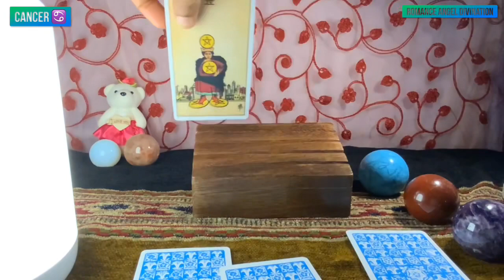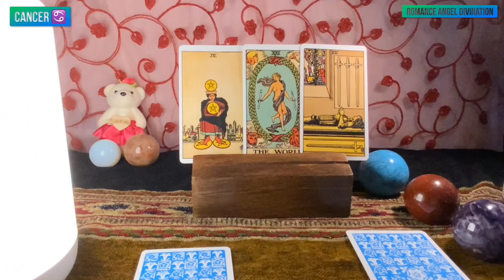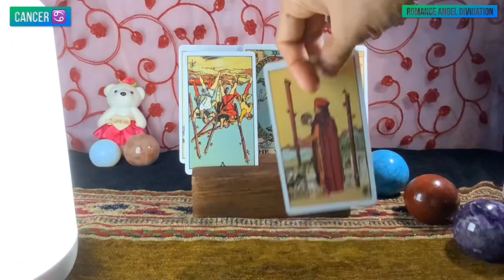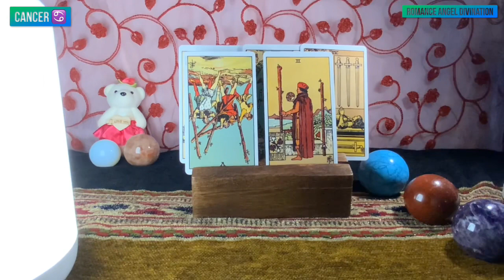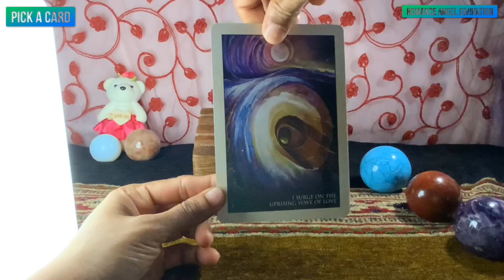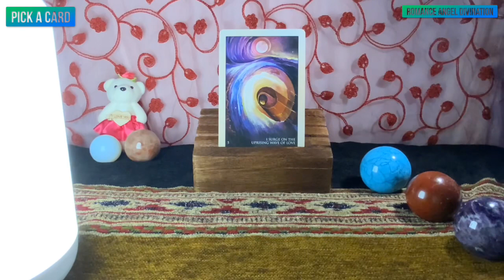Cancer ♋️They want you…so they’re changing… ♋️Daily Love Tarot Reading 1 October 2021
Hi guys !

support
For Daily Readings:

Will 2020 be a good year for cancer?,Who will a cancer marry?, Who is Cancer sexually compatible with?, What ?, What do Cancers love the most?